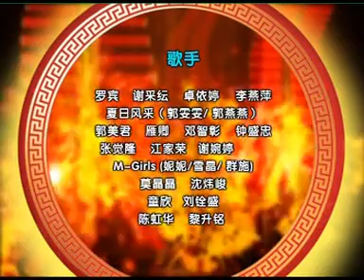WAN ZI QIAN HONG YING XIN NIAN (CHINESE NEW YEAR SONG)